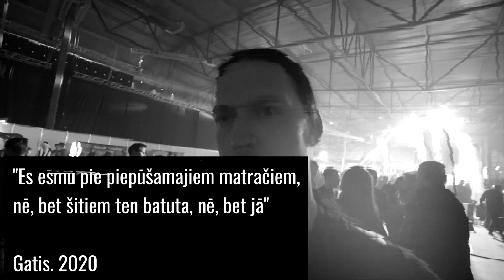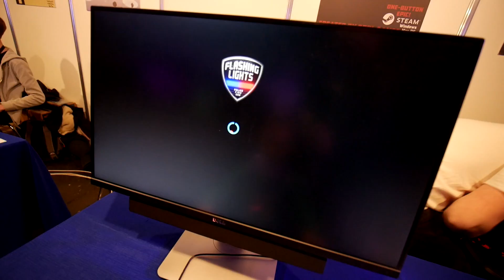BIJĀM UZ HYPERTOWN 2020! SATIKĀM FANUS